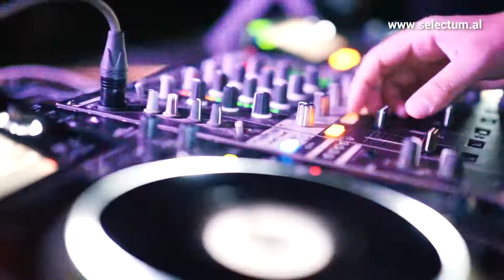Selectum Boat Party & Aquamarine Adventure Vlore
ABOUT US
Selectum is the only real boat party in Albania that brings in a unique way the combination of music with the beauty of nature and the professional organization knowledge of our staff.

A well-trained staff with over 7 years of experience in the field of boat party organization works intensively to make sure that every evening is an unforgettable experience and an unrivaled emotion.

Powered by: Zenith Travel
Supported By: Aquamarine Adventure Vlore